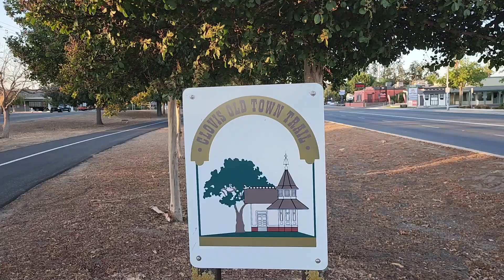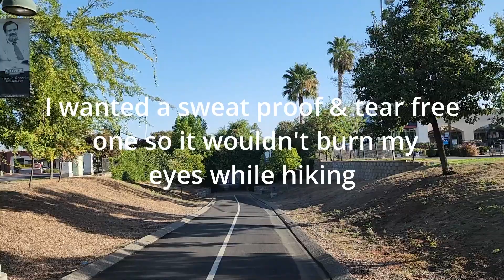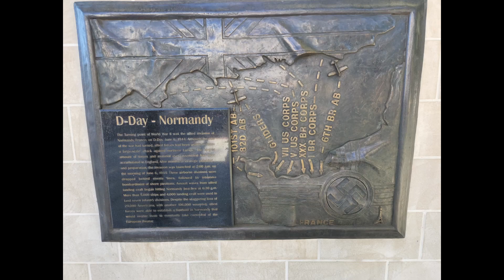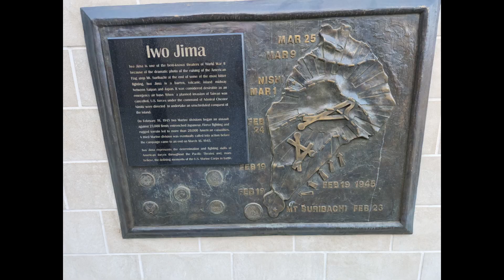Journey to Clovis, CA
In this video I document my travel to Clovis, California (before this trip I had never even heard of this town) in order to participate in an 8 day Trans-Sierra Hike.